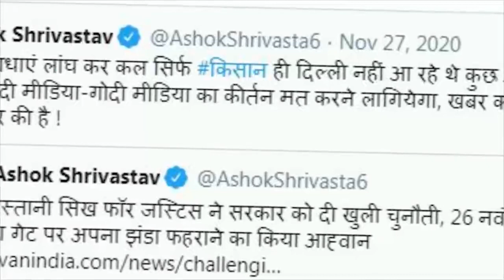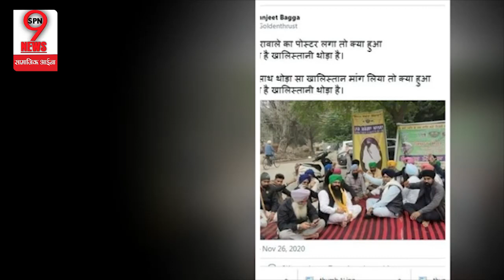बढ़के किसानो को मोदी-इंदिरा को लेकर ललकार...